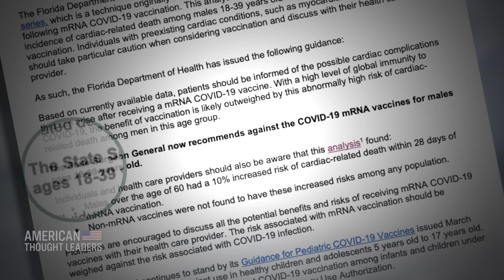Dr. Joseph Ladapo on Why He’s Not Recommending mRNA COVID Vaccines for Healthy, Young Men | TEASER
🔵 A Documentary by The Epoch Times, reveals the truth that has been hidden from the American people.

Florida surgeon general Dr. Joseph Ladapo recently advised healthy men aged 18 to 39 not to get the mRNA COVID vaccines. Tonight, he explains in detail what he and his department found.

We also discuss his personal journey to where he is today, how he overcame trauma from sexual abuse as a child, and how he found the strength to go against the grain when it came to COVID-19 policy. His story is detailed in his new book, “Transcend Fear: A Blueprint for Mindful Leadership in Public Health.”

“People deserve honesty. They deserve transparency. They do not deserve to be treated as objects or means to an end that can just be manipulated or coerced,” Ladapo says.

LATEST EXCLUSIVE EPISODES:

Nicolas Chaillan: The CCP Is Using TikTok to Manipulate Americans and Gather Data for AI Weapons

From Gender Theory Guides to ‘Transition’ Questionnaires–Florida State Rep. Joe Harding on the Fight for Parental Rights in Education

Are COVID Vaccines Just the Tip of the Iceberg?—Kim Witczak on the ’Spider Web’ of Corruption in the Drug Safety System

‘Bigotry of Low Expectations’—Dr. Zuhdi Jasser Talks Iran Protests, Islamist Ideology, and Islamic Reform

Attorney Jeff Childers on How He Won Against Mask and Vaccine Mandates, and Inspired Other Lawyers to Do the Same

EXCLUSIVE: Dr. Joseph Ladapo on Why He’s Not Recommending mRNA COVID Vaccines for Healthy, Young Men—‘People Deserve Honesty’